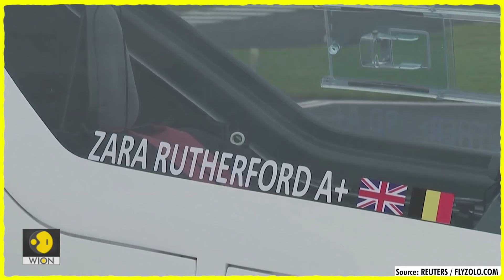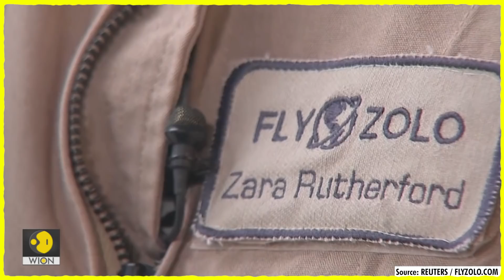Flying solo: Teenager Zara Rutherford aims to set aviation record | WION Edge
A 19-year-old is paving the way for girls in STEM by setting the record for the youngest woman to fly solo around the world.